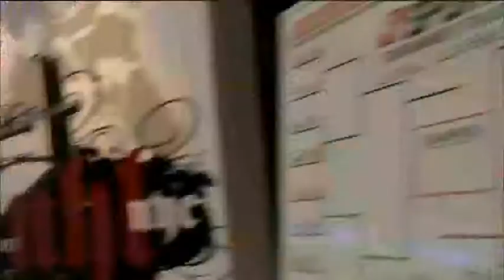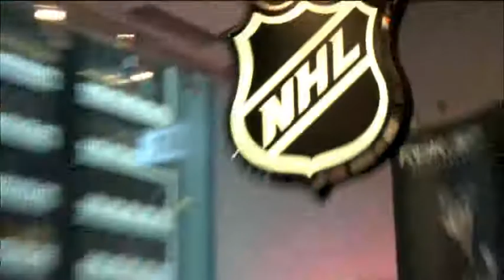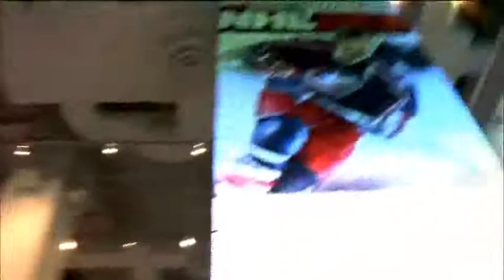NHL 2K9 Tournament at the NHL Store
For the High Quality video, copy and paste &fmt=18 at the end of the URL box, then press enter. Blue Jackets forward Rick Nash went head to head with some fans at the NHL Store NHL2K9 tournament in New York City.